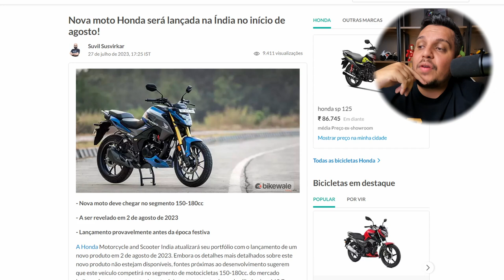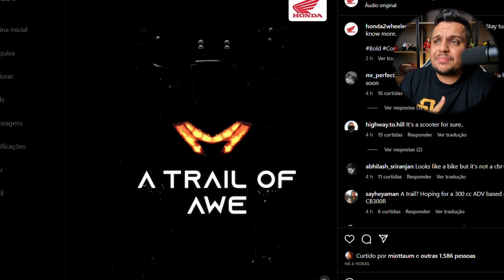✅Duas MOTOS na Mira de LANÇAMENTOS da Honda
Haya Creations
Film Maker

Endereçõ: Rua Marquês do Herval, 95 - Centro
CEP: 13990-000